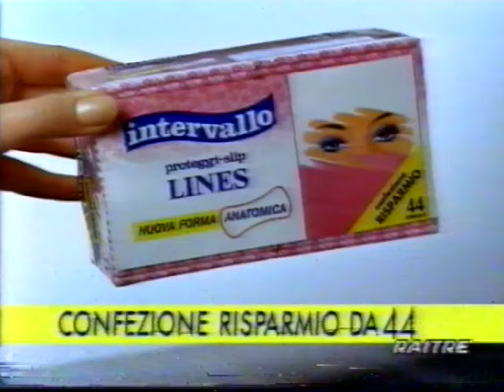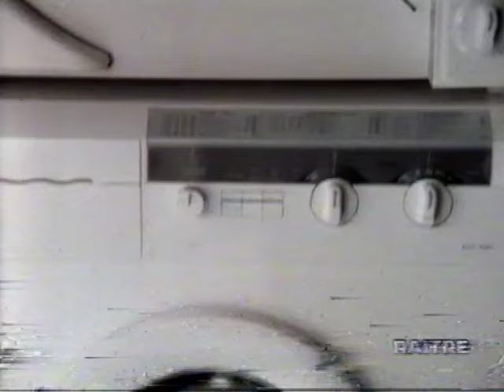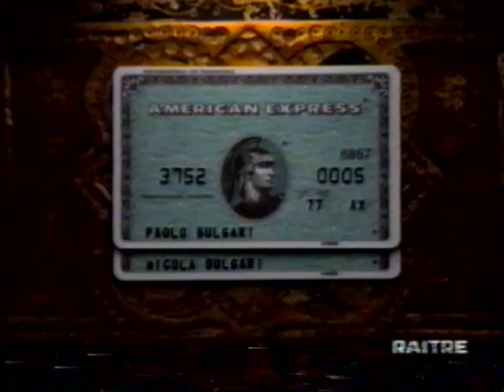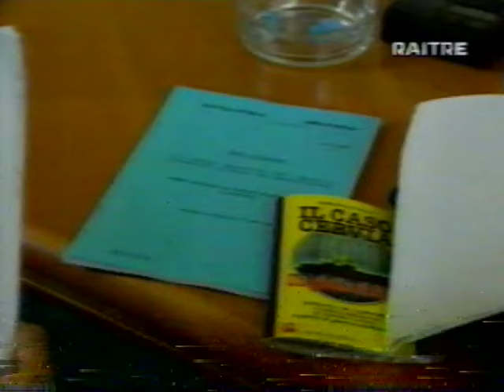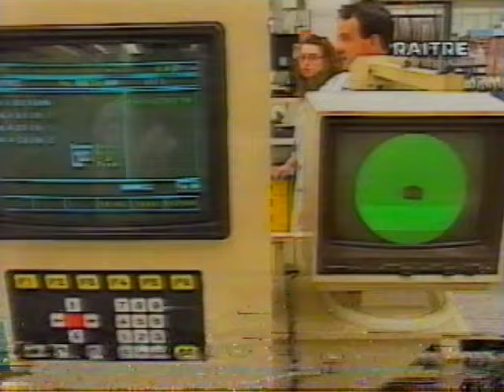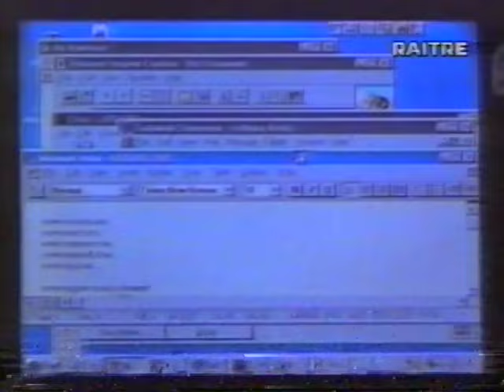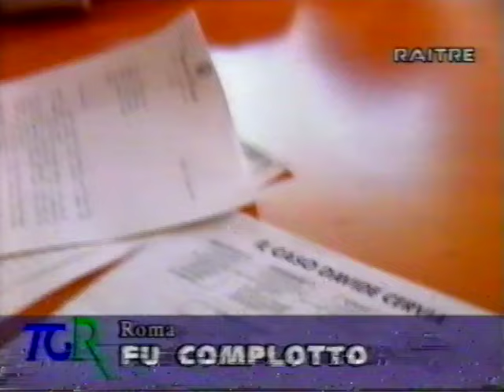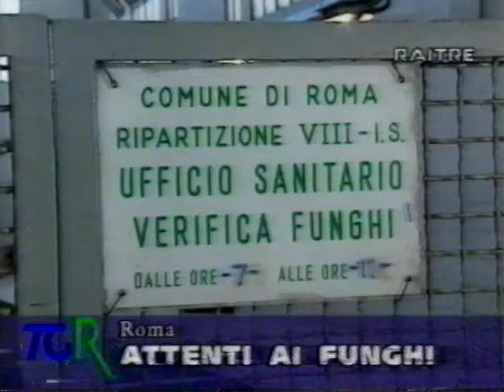Processo Sara Folino - Requisitoria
Con l'intervento di Antonio Marini